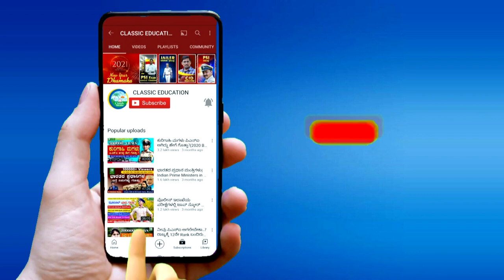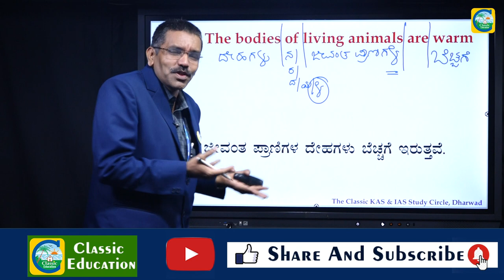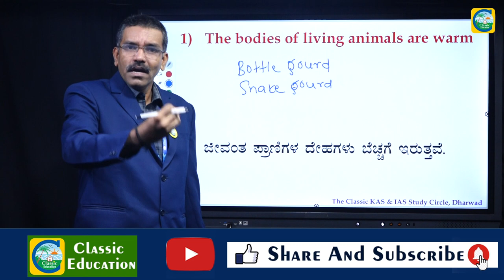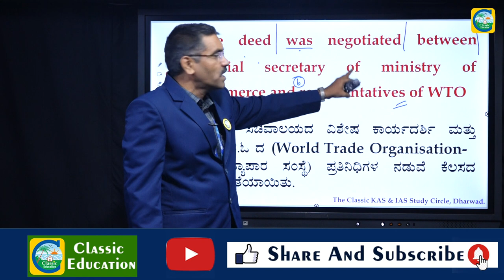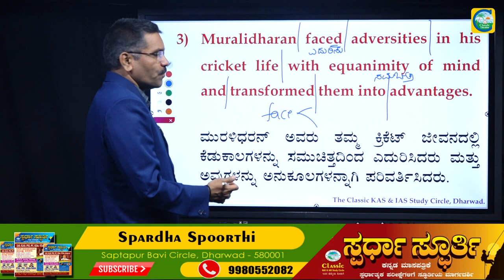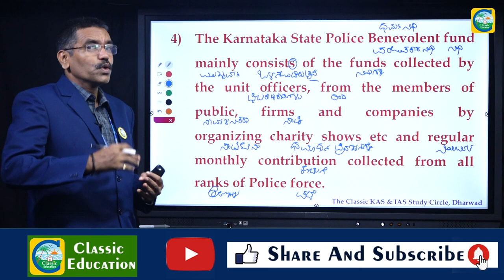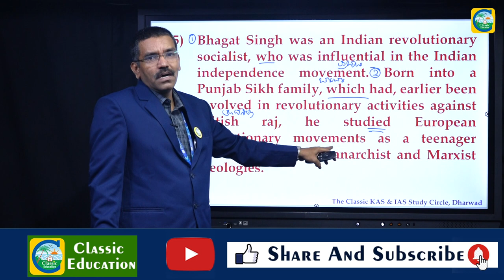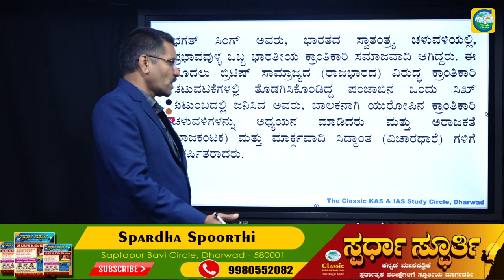PSI EXAM||Kannada to English Translation||ಭಾಷಾಂತರ||Classic Education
Classic Education
Dharwad